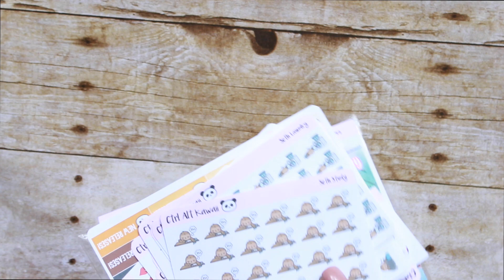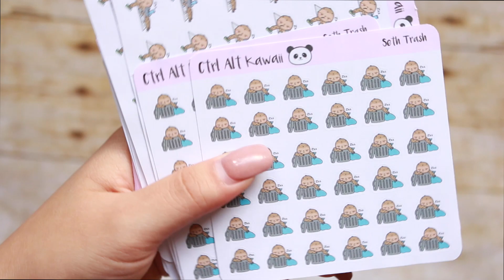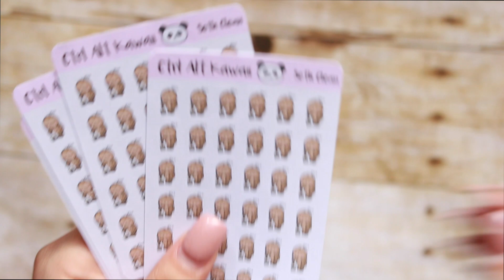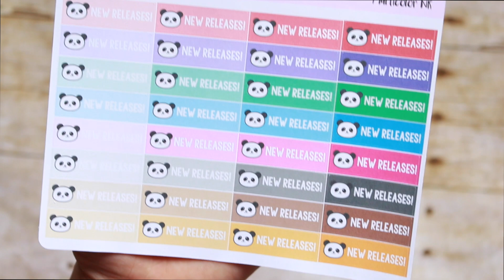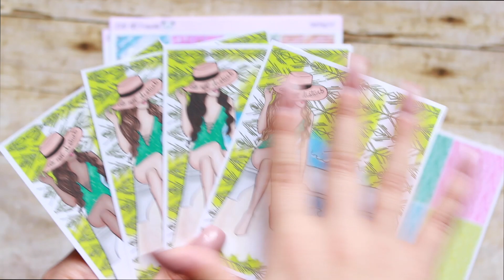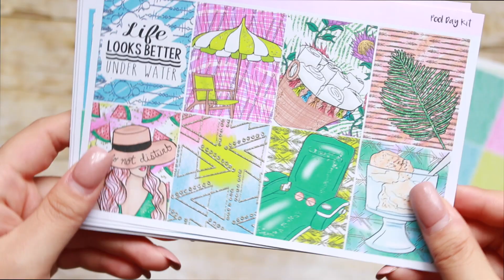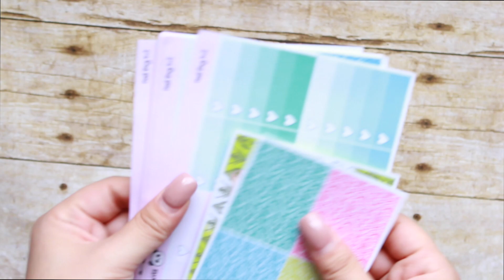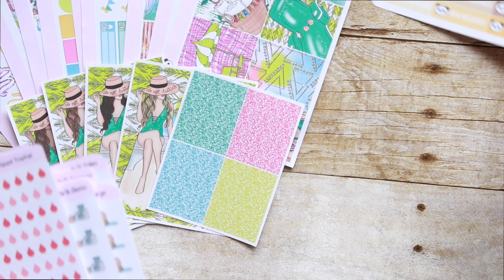Ctrl Alt Kawaii - New Releases (June MGB, Seth the Sloth)